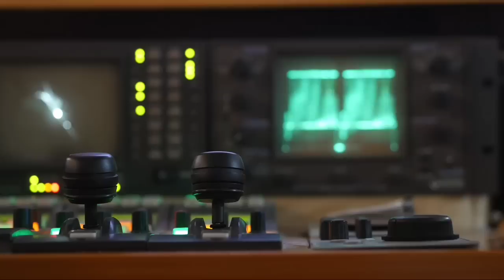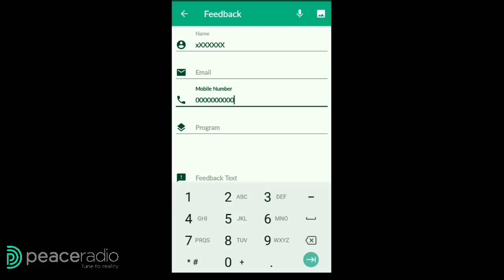MY VOICE KIDS AUDITION - ലോകം കേൾക്കട്ടെ ഇനി നമ്മുടെ ശബ്ദം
പീസ് റേഡിയോയിൽ

ലോകം കേൾക്കട്ടെ ഇനി നമ്മുടെ ശബ്ദം

MY VOICE KIDS AUDITION